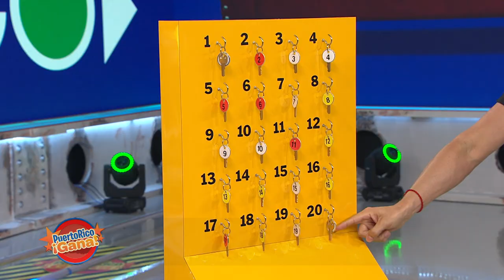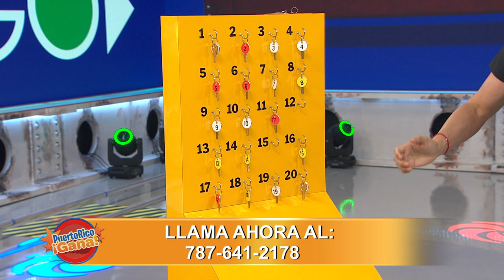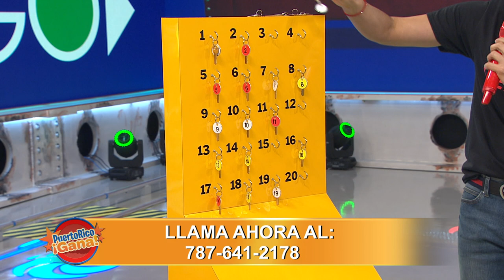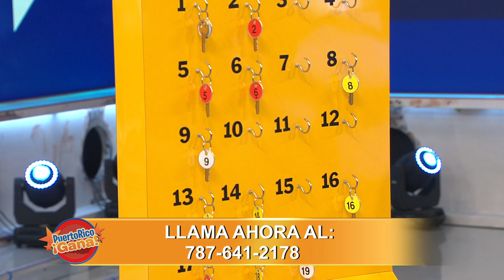Puerto Rico Gana - 09–2-2020- #2